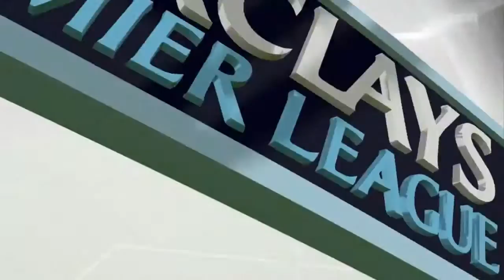Manchester United vs Manchester City | 12.04.2015 | Barclays Premier League | FIFA 15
Check out some of my other great Sports Gaming Series! Cubs Franchise (PS4): .

Exclusive footage from inside the tunnel on the Manchester Derby. See Fernando reaction after the victory and Aguero junior playing in the tunnel.

FIFA 15 günstig bei MMOGA: Gamekeys & Gamecards günstig bei MMOGA: Manchester United vs Chelsea FC 9.Spieltag .

Manchester United vs Liverpool FC | 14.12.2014 ▻FIFA 15 günstig bei MMOGA: ▻Gamekeys & Gamecards günstig bei MMOGA: .